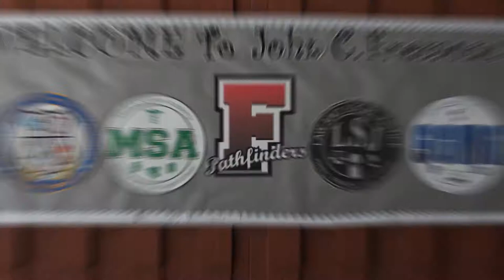John C. Fremont High School Los Angeles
Find a path or make one.